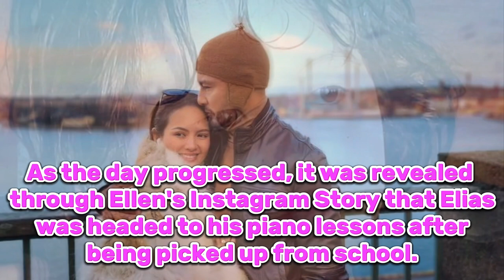DEREK RAMSAY:M! MABUTING TAO TALAGA. HINDI SARILING ANAK PERO PINAKITA ANG TUNAY NA PAGMAMAHAL 👏👏